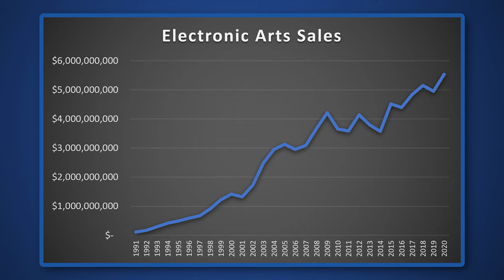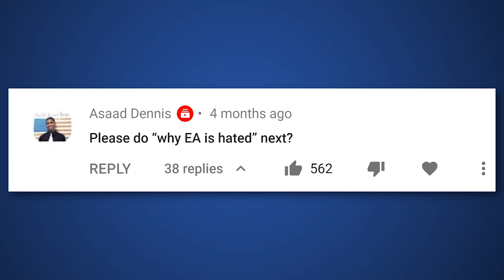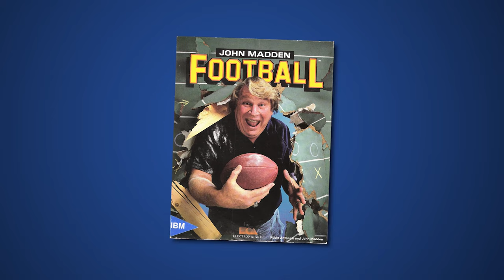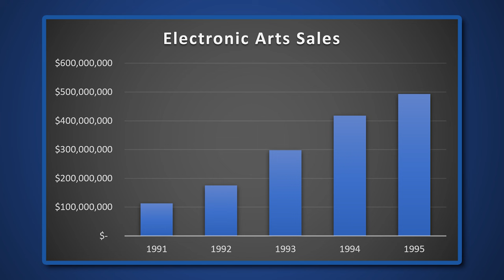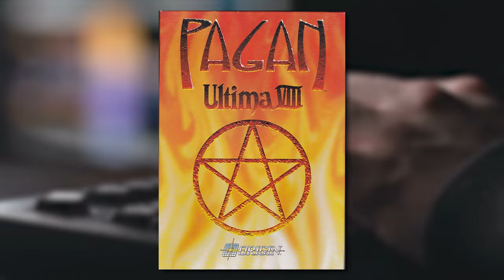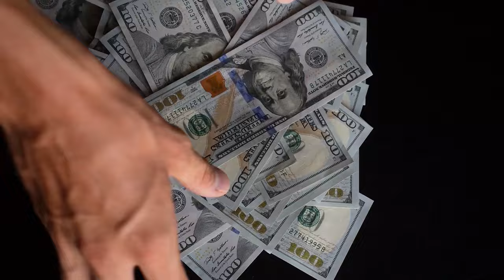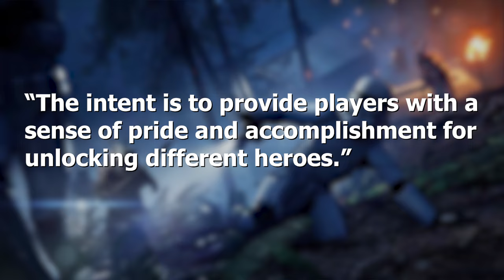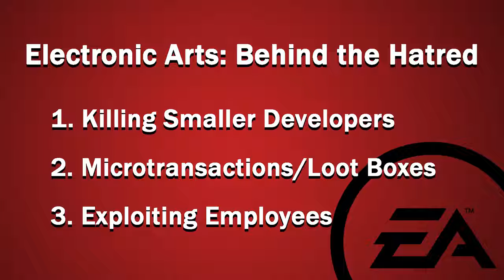Electronic Arts - Why They're Hated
Electronic Arts is a video game developer that happens to be one of the most hated companies out there. This video attempts to explain that hatred.